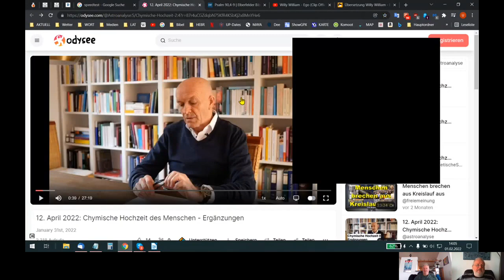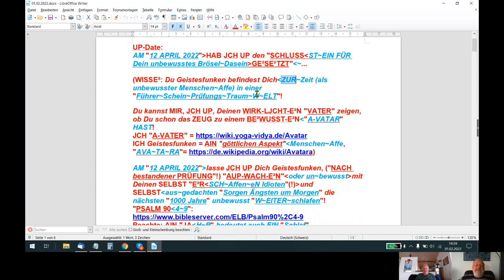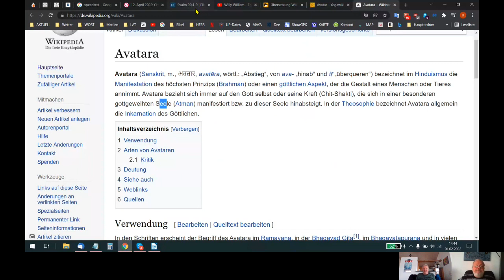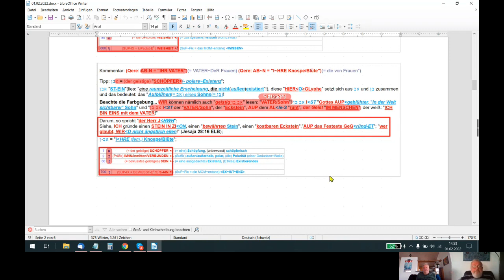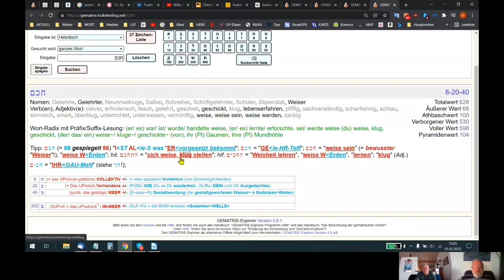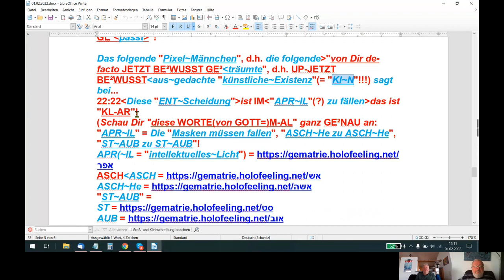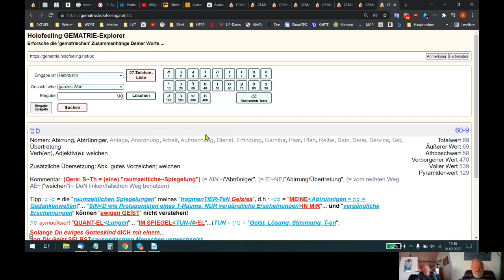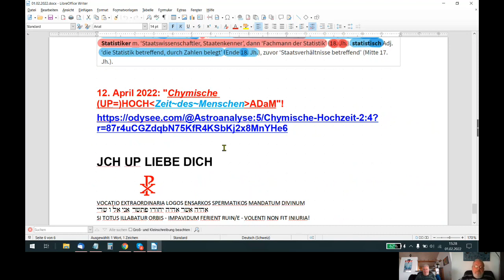🆙 HOLOFEELING - AB HEUTE GAME~OVER, AFFE~TOT !